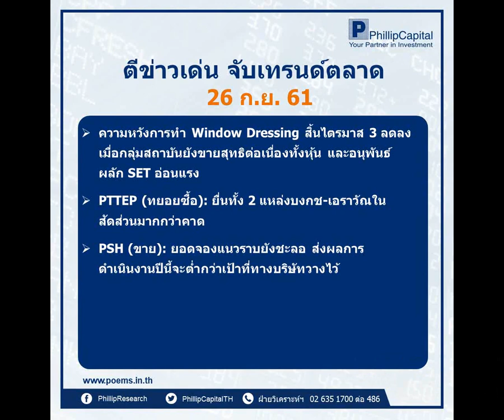ตีข่าวเด่น จับเทรนด์ตลาด (26 ก.ย. 61)